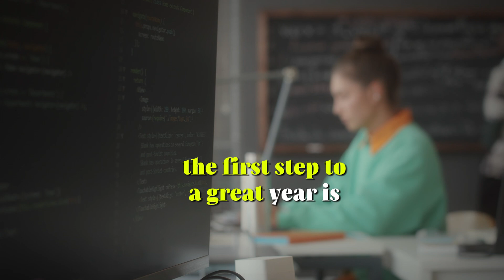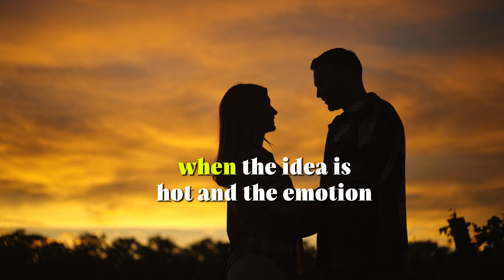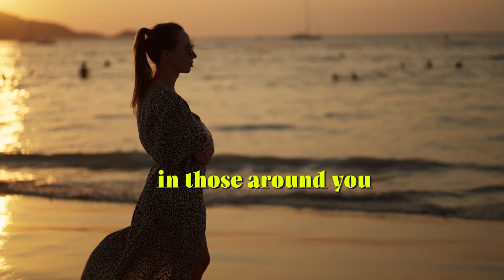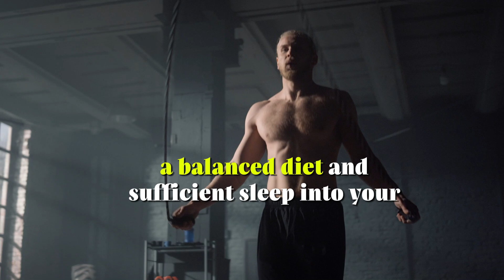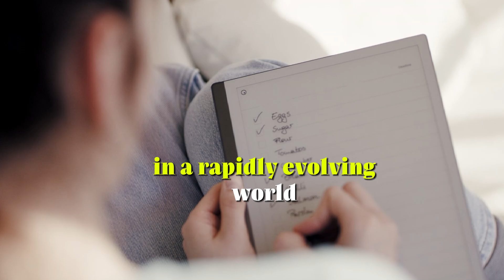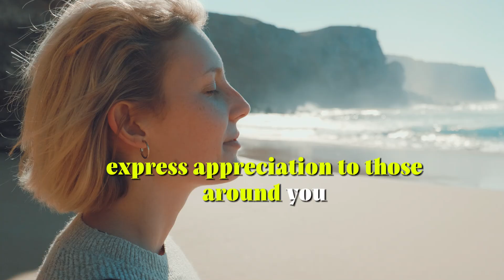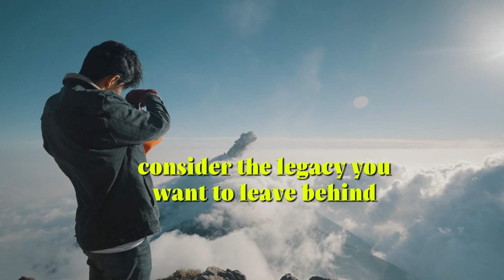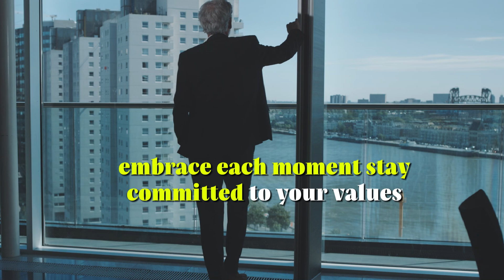Discipline Is Everything | Jim Rohn Most Powerful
Discover the transformative power of discipline with insights from one of the most influential motivational speakers of all time, Jim Rohn. In "Discipline Is Everything | Jim Rohn Most Powerful," we delve into Rohn's most profound teachings on how self-discipline is the cornerstone of success. Learn how to harness the strength of discipline to achieve your goals, improve your productivity, and create lasting change in your personal and professional life. Whether you're looking to enhance your time management skills, build better habits, or develop a winning mindset, Jim Rohn's wisdom provides the essential tools and strategies. Explore how consistent discipline can lead to extraordinary outcomes and unlock your full potential. Join us as we uncover why Jim Rohn's philosophy on discipline remains a timeless guide for anyone striving for greatness.